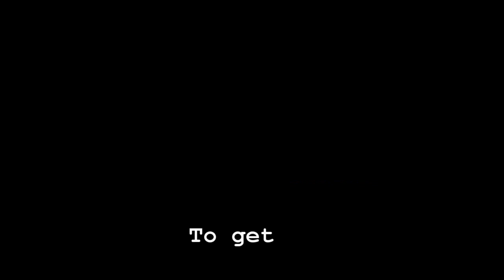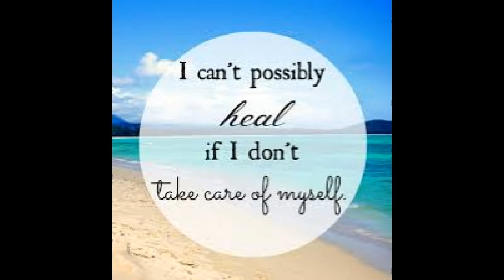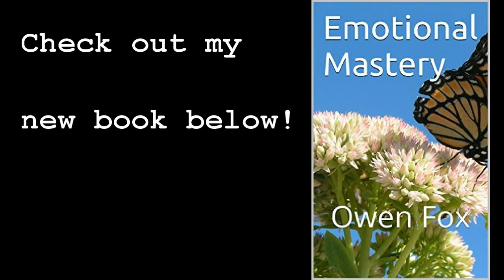How To Make A Decision & How To Create - Owen fox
Every act is an act of creation. Every act is a poetic statement. Every decision is a declaration of who we are and who we wish to become. Life is not about remembering who we are, it is about CREATING who we are in every second, and day. Every day is new and fresh, and every moment is new and fresh. We are Divine Creators of our lives!

I love you all. Life is hard I know. It's meant to be challenging. I send u my love and care, and know I am rooting for you, but you don't need me, for you are majestical and Divine. thank you for adventuring forth here, my Soul friends , Love, Owen

THRIVE
MAXIMIZE
FINE TUNE!

LOVE LIFE!
LIVE!

Owen!